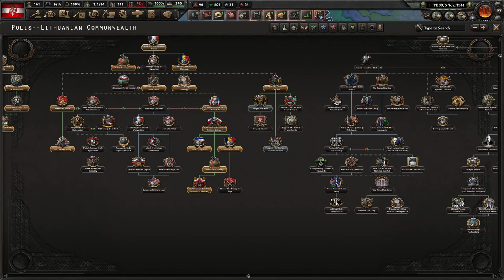[KONIEC] HoI4 Historical Poland: Redux:: Wielka Polska - Marzenie Dmowskiego zrealizowane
Ten film odnajdziesz wyszukując:
Hearts of Iron 4 Historical Poland: Redux Polska PL
Hearts of Iron IV Historical Poland Poland Gameplay
Hearts of Iron IV HP:R Wielka Polska Let's Play